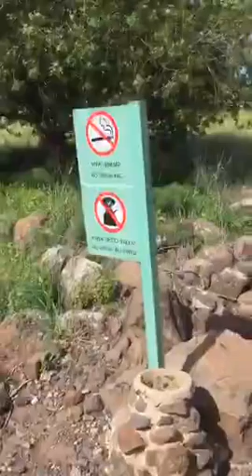Голанские высоты, Израиль 19,03,16